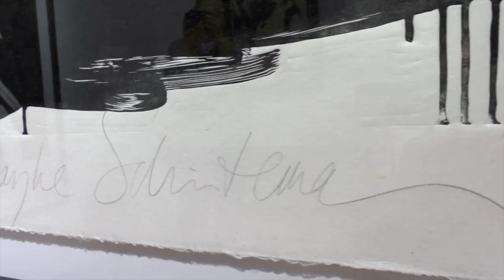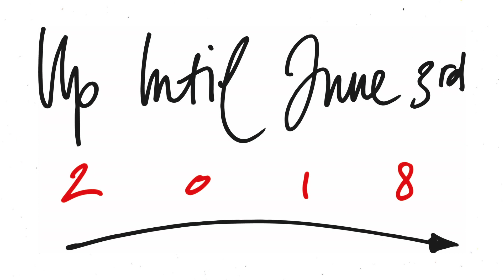Sexual Context Considered